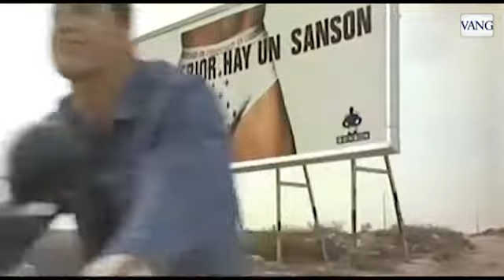Monegrillo guarda el sabor de Jamón, Jamón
Dos décadas después de su estreno, el pueblo aragonés conserva el recuerdo de cuando se rodó la película